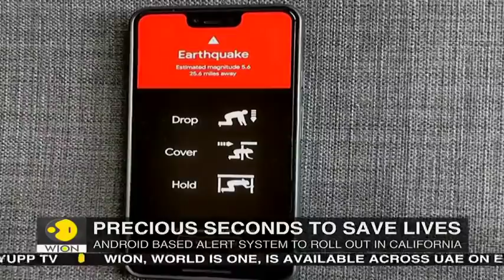Google's new quake alert system will allow android phones to detect quakes | World News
Google is in the process of testing an android base warning system that will turn your android phone into mini seismographs. Watch report.